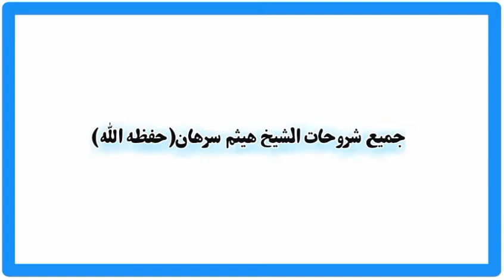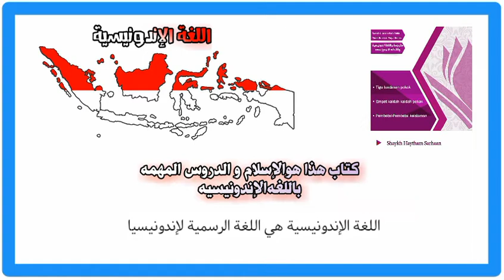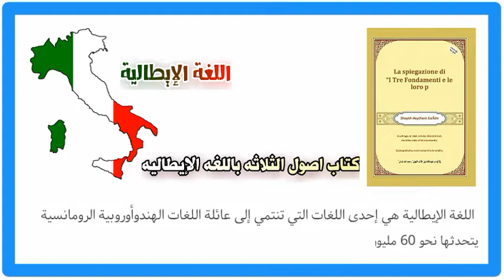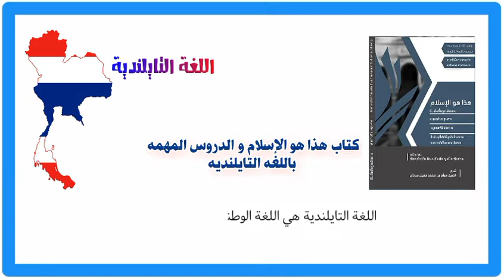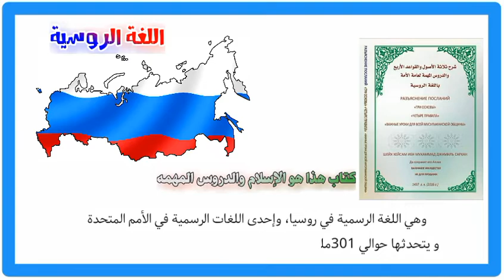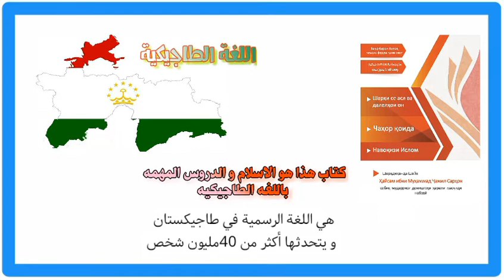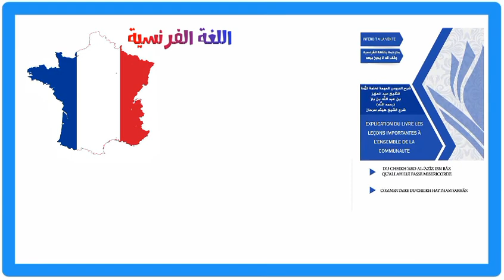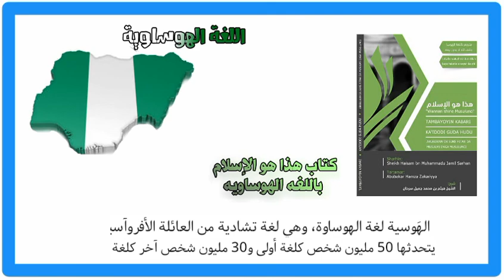شروحات بقلم هيثم سرحان واخوانه نفع الله بهم